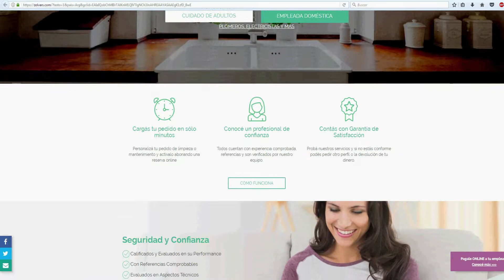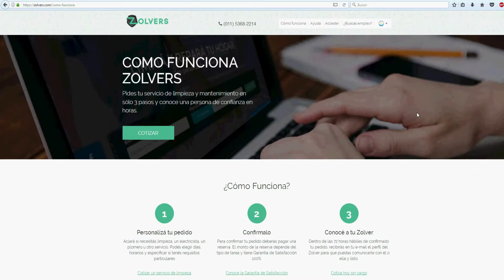Academia BA Emprende presenta Zolvers